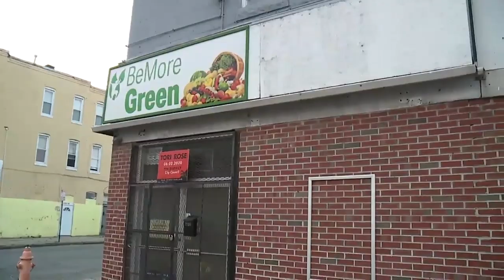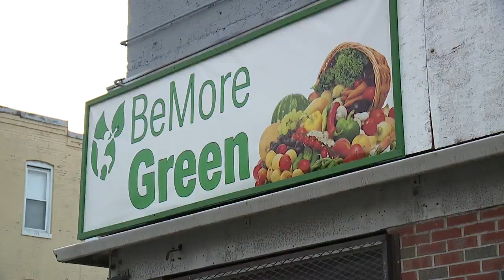WMAR 2 News Latest Headlines | June 14, 10am